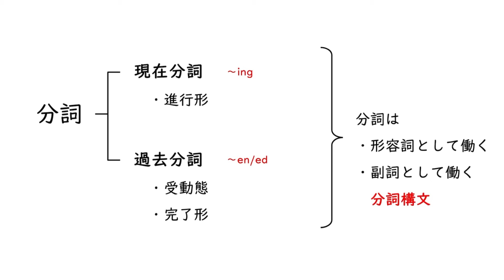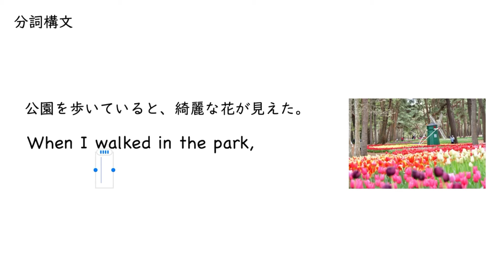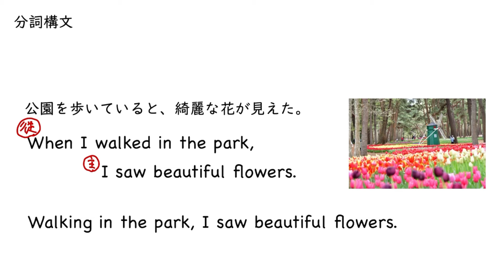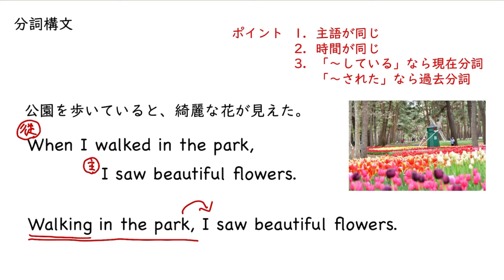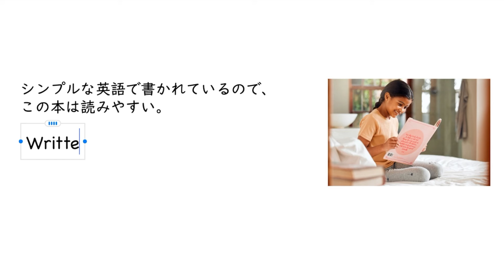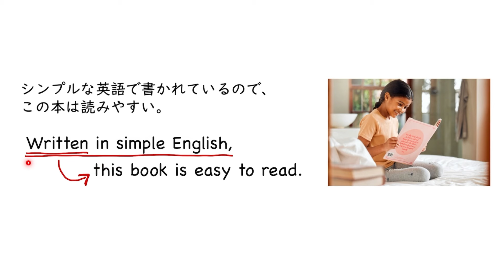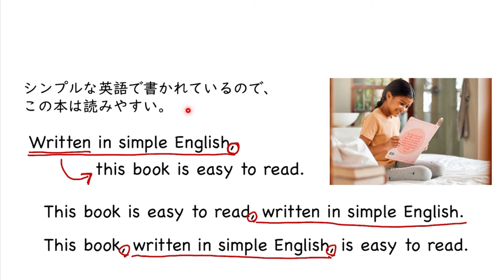分詞構文の形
00:00　分詞（復習）
00:52　分詞構文①
05:51　分詞構文②